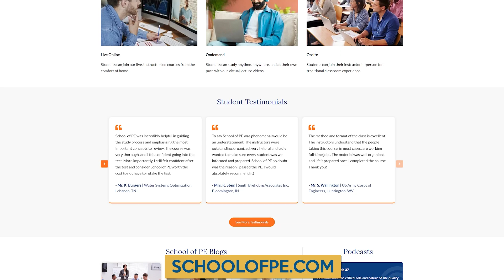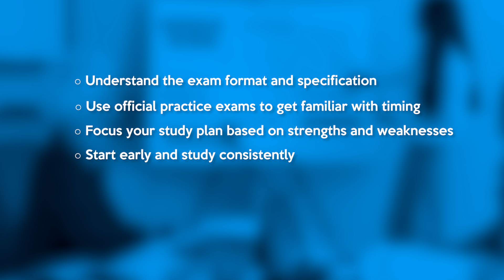Is the FE Exam HARDER than the PE Exam?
In this video, Anthony Fasano, PE, breaks down the key differences between the FE Exam and the PE Exam, and discusses which one is more challenging. He compares the exam formats, topics, and pass rates, while explaining how experience and study habits can affect your performance.

⭐ Don’t Miss Our In-Person AEC PM Connect Event ➜ Register now at AECPMConnect.com